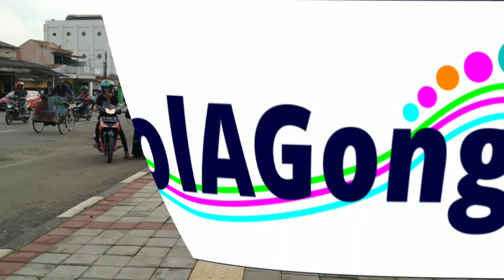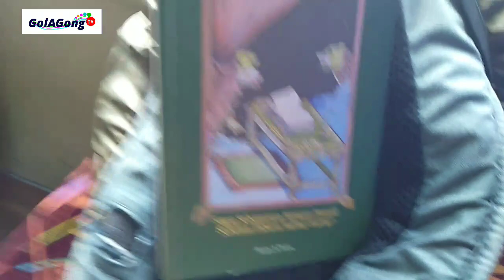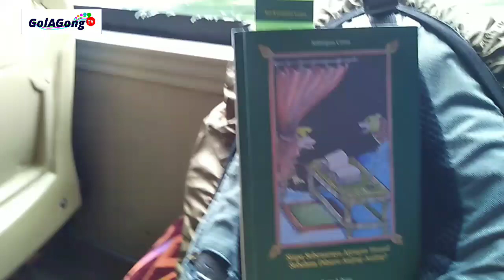Hati-hati Banjir. Merak - Bandung Naik Bis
Jum'at 3 Januari 2020, naik bis dari Merak, Serang balas ke Bandung. Hati-hati hujan dan waspadai banjir.

PS : Di video ini ada 3 video yang saya peroleh dari teman-teman saya. Saya kesulitan melacak sumbernya. Saya mengucapkan terima kasih sekaligus permohonan maaf. Semoga pemilik video ini bisa memaklumi saya.